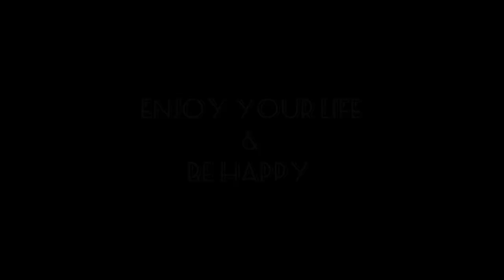If you are worried about what people say | Motivational Story | by Muhammad Asad Hayat